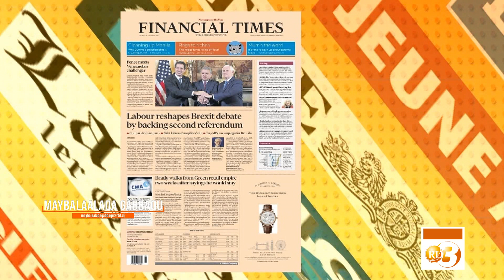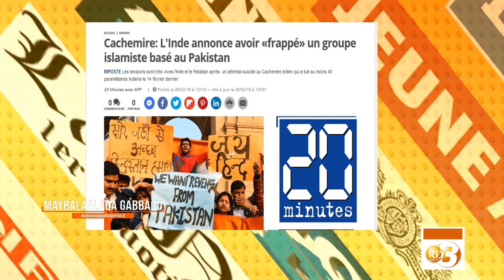RTD : Maybalaalaqa Gabbaqu du 26/02/2019